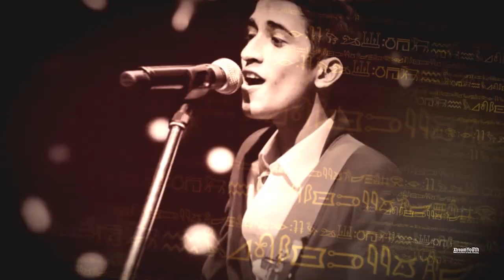Vivace™2019 | Main cinematic trailer #01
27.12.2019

Get ready to experience a new aspect this year as the Western Music Association of Ananda College presents Vivace'19 on the 27th of December at the BMICH from 5.00pm onwards.

Featuring  renowned artists of the era,
•Dhanith Sri
•Randhir Witana
•Voiceprint
•Chithral Somapala
•Lahiru Perera

Reserve your online tickets now on tickets.lk to avoid disappointment.

For tickets contact,
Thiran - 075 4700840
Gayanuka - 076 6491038